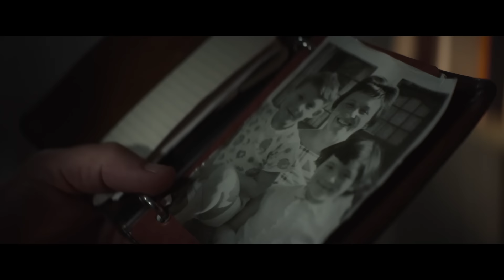Побег из Претории — Русский трейлер (1 АВГУСТА 2020)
► Эксклюзивная премьера русского трейлера фильма «Побег из Претории» 2020 года |

• Оригинальное название:  Escape from Pretoria
• Страна:  США
• Дистрибьютор: MEGOGO Distribution
• Режиссер: Френсис Аннан
• Жанр:  Триллер

• В главных ролях: Дэниэл Рэдклифф, Иэн Харт, Даниэль Уэббер, Нэйтан Пейдж, Стивен Хантер

Двое политзаключенных отбывают срок в одной из самых строгих тюрем мира – в «Претории». С помощью сокамерников парни планируют дерзкий и опасный побег. Но придумать план – это только первый шаг. Главный – шаг второй – реализация плана!